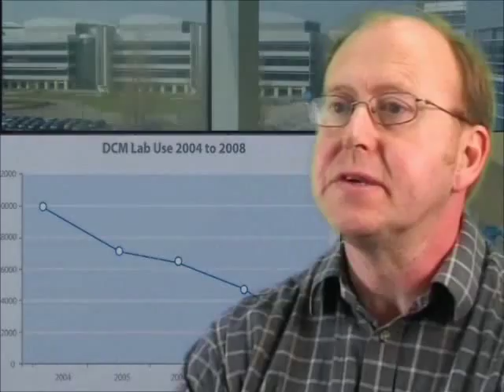Green Chemistry at Pfizer: Want to Make Medicines Greener? It's in the Chemistry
Learn more about green chemistry and how Pfizer is reducing the use of chemicals in our research and development processes.